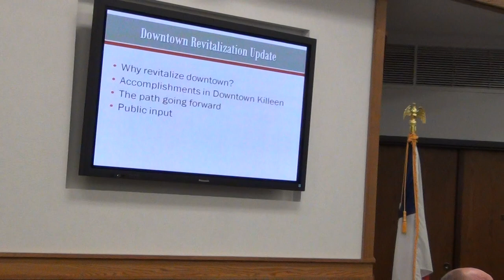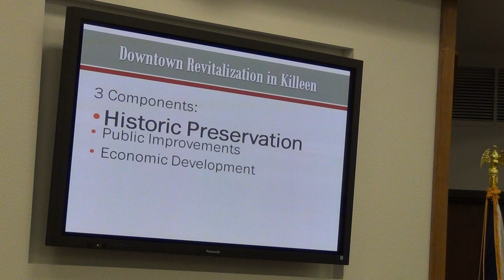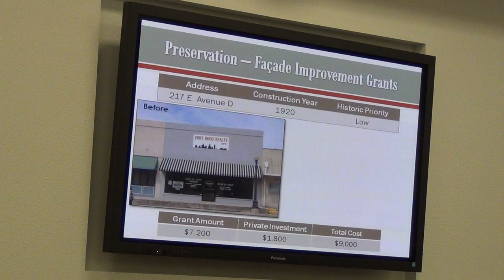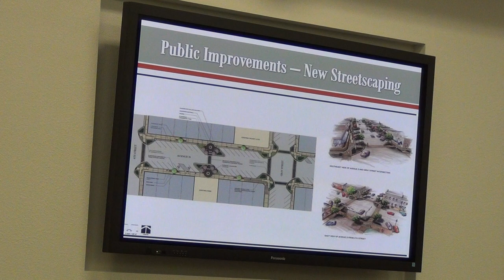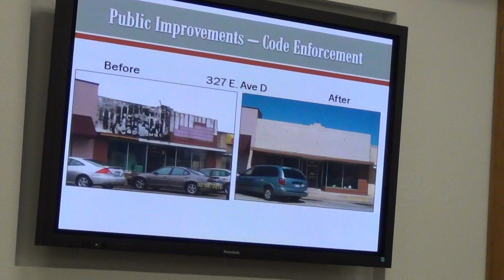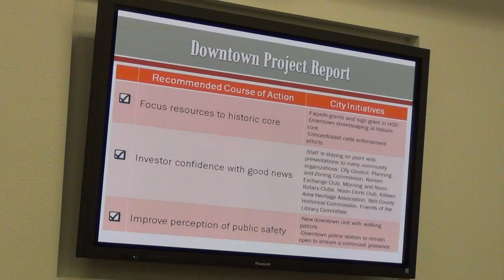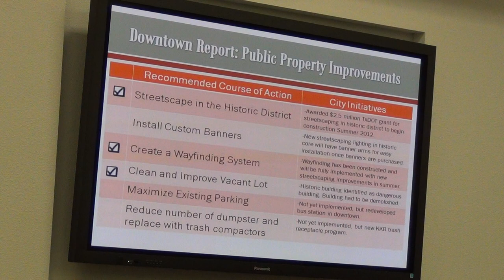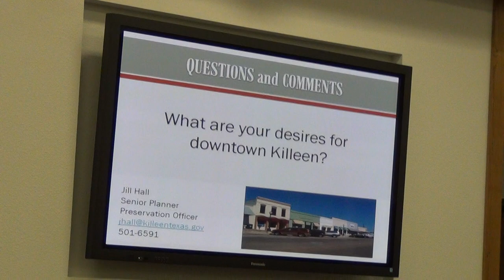011712 downtown part 1 - Killeen, Texas - briefing to mayor an city council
Mayor and council briefing - 011712 - downtown Killeen revitalization report part one, by city staff